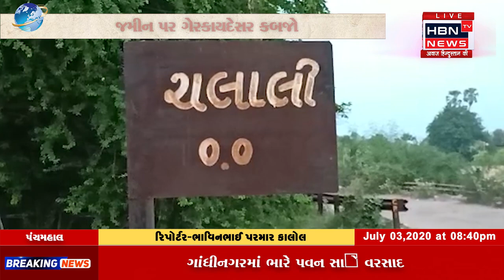પંચમહાલ ના કાલોલ તાલુકાના ચલાલી ગ્રામપંચાયત ના હદ વિસ્તારમાં આવેલ ગૌચર જમીન અને HBN TV NEWS